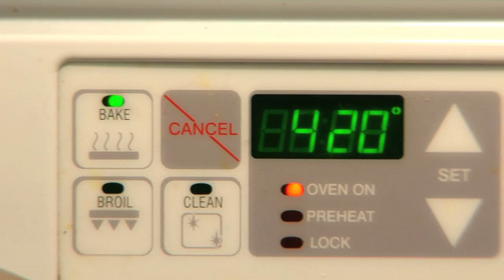Bert No Shirt Ep3